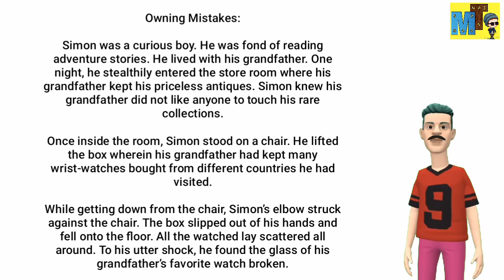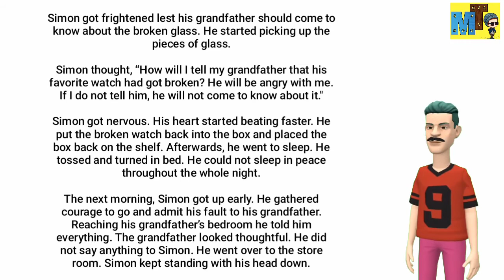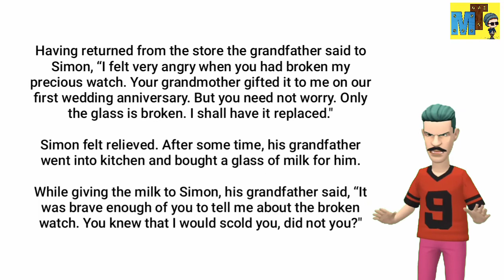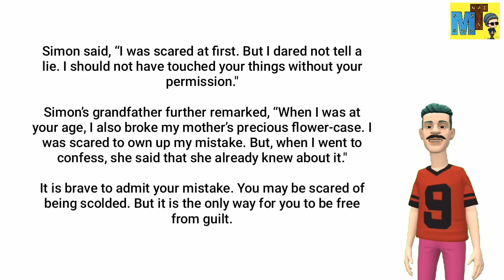Learn English Through Story🤴Subtitles: Owning Mistakes Part-43 English Reading and Listening